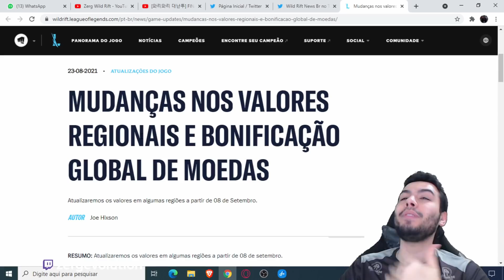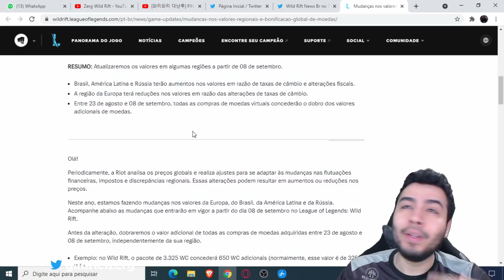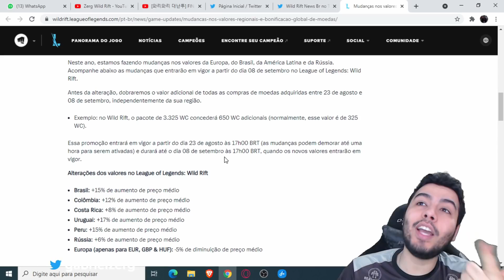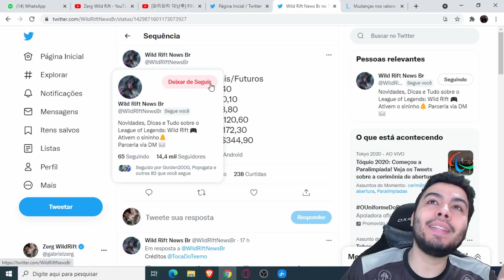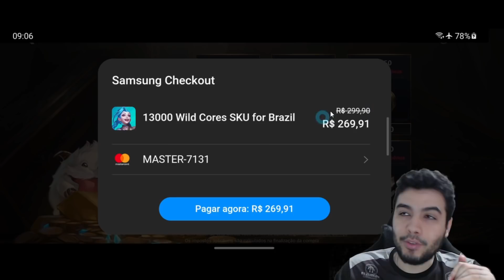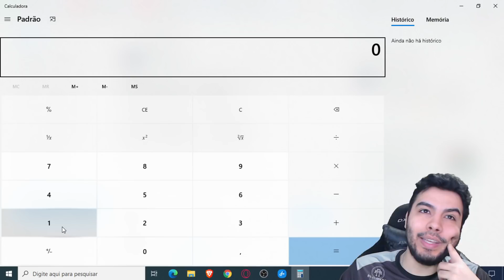2 Promoção Para Comprar SKINS no WILD RIFT! Wild Cores Mais CAROS?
Neste Vídeo de League of Legends: Wild Rift ou LoL Mobile trazemos as ultimas noticias da Riot sobre aumentarem o preço do Wild Core em alguns países, e o Brasil está incluído nessa lista. Vocês já sabiam desses bônus? Vlw Time!

𝐏𝐚𝐫𝐜𝐞𝐢𝐫𝐨𝐬:
Riot Games